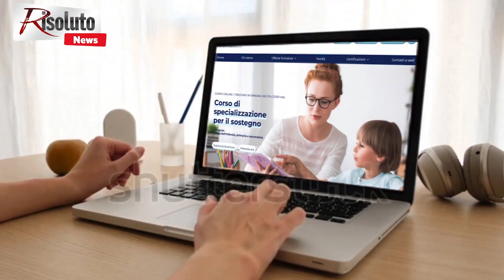D'Arte e cose simili, stasera al Castello Incantato di Sciacca